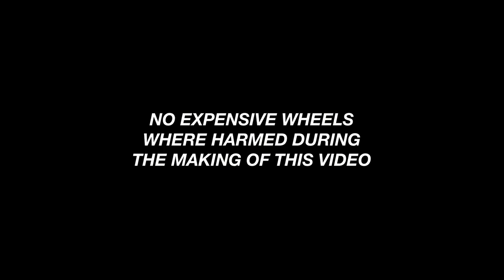Frisbee with a £900 DISC WHEEL